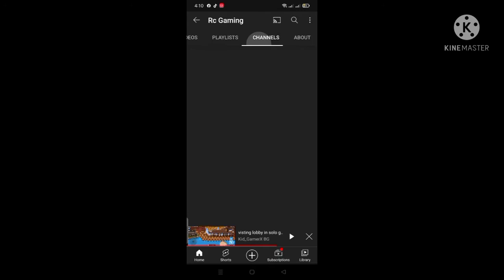Giveway rich account too rich(Blockmango)